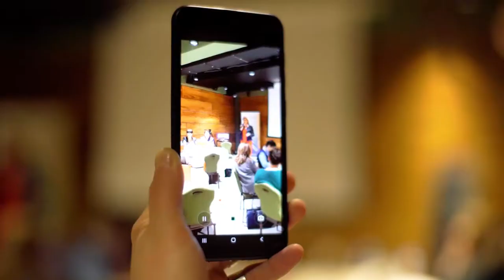თინა ბერუჩაშვილი / Tina Beruchashvili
თინა ბერუჩაშვილი - 2019 წლის კატო მიქელაძის სახელობის პრემიის ერთ-ერთი კანდიდატია

თინა 10 წელია საათავეში უდგას „გამარჯვებულ ქალთა კლუბს“. რომლის მიზანიც ძუძუს კიბოს დიაგნოზით ნაოპერაციევი ქალების ხელშეწყობა, რეაბილიტაცია (ფიზიკური, ფსიქოლოგიური), ადვოკატირება და რესოციალიზაციაა.